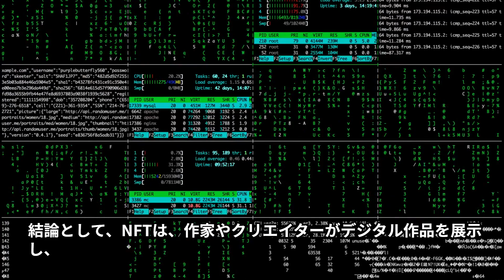NFTって何？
話題のNFTについて、ChatGPTに説明してもらった。

ナレーション原稿作成：ChatGPT
動画作成：Vrew
　　　　　タイトル指定と、タイトル文字入力のみで、あとは全て自動生成されたもの。